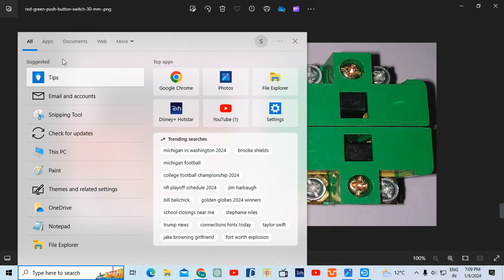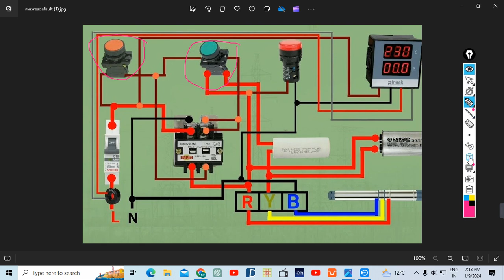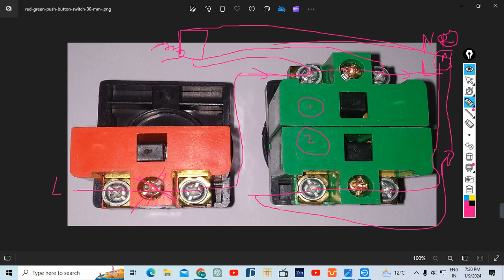Submersible NO, NC swich On off swich Kaam kese karta hai |NO, NC Swich Working